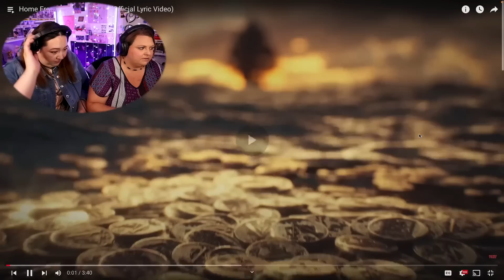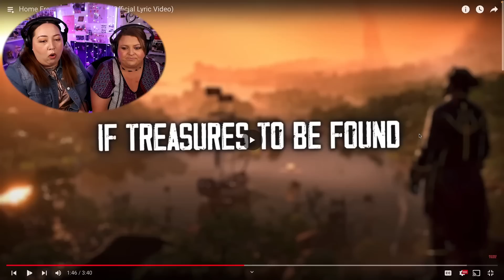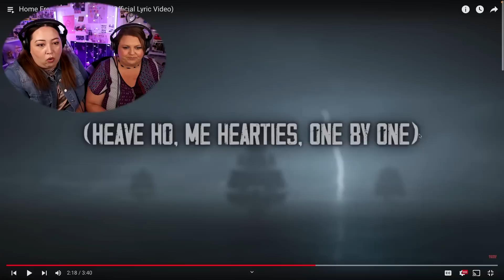Reacting to Home Free 'Skull and Bones' Lyric Video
PERKS:
-Early Access to Videos
-BTS reactions, Bon Voyage, In The Soop and Run BTS
-K Dramas, Shows and Movies

CHECK OUT HOME FREE: @HomeFreeGuys

Send me anything and you could be shouted out in my next unboxing video!
KAZANDRA BROCK
5210 CLEVELAND BLVD STE 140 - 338

DON'T FORGET!!!